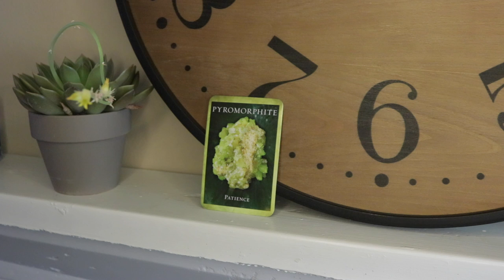Angel Daily Message March 10, 2020